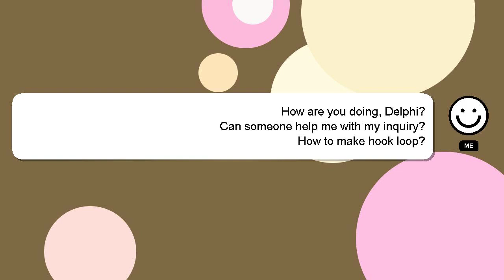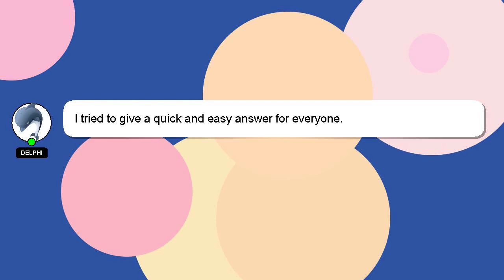How to make hook loop?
Here's a brief description of who I am, Greetings, my name is Delphi. I can be of service in providing you with answers to your inquiries. - How to make hook loop?

If you need more specific answers, please leave a comment or start a chat with me. Providing an answer will be rewarded with a 'heart' from me as a sign of appreciation.

*2 What we are experimenting :*